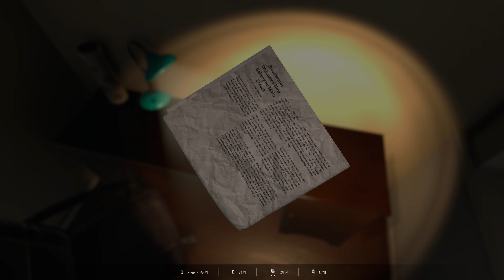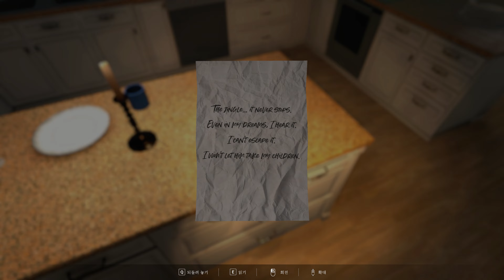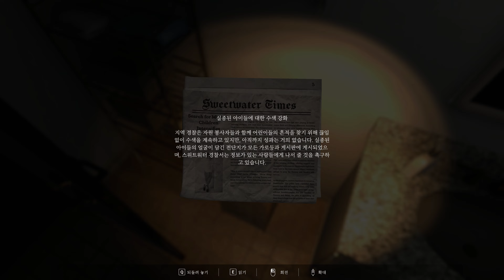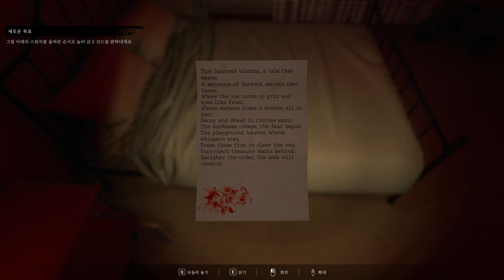[풀] 추추 찰스를 이을 와플 콘 윌리 ㄷㄷ